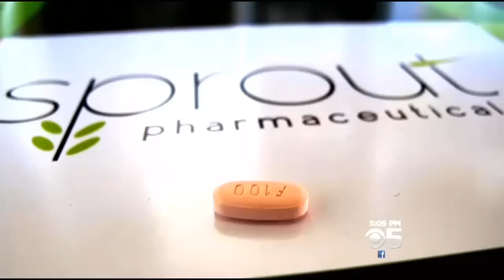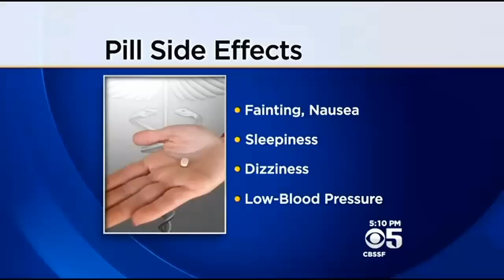FDA Panel Backs ‘Female Viagra,’ Remain Concerned About Its Safety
An FDA panel is backing approval about a drug being billed as the female equivalent of Viagra. Meanwhile, the feds are still concerned about the drug’s side effects. Maria Medina reports. (6/4/15)